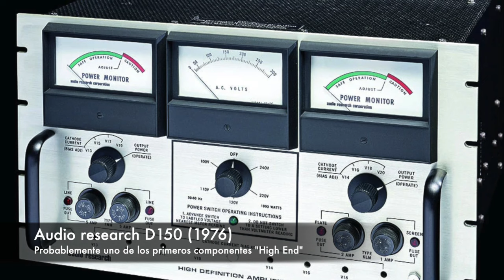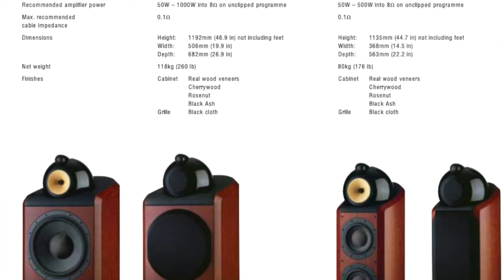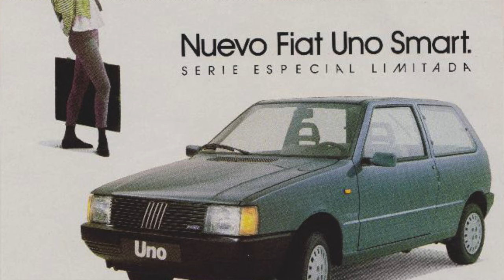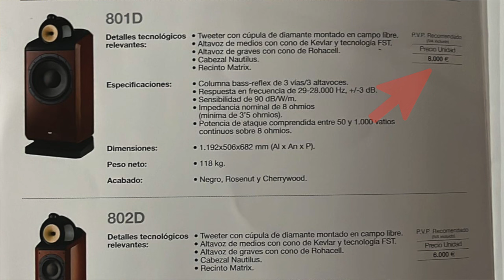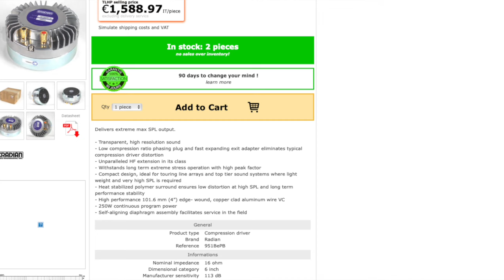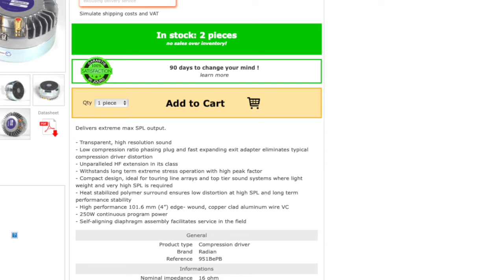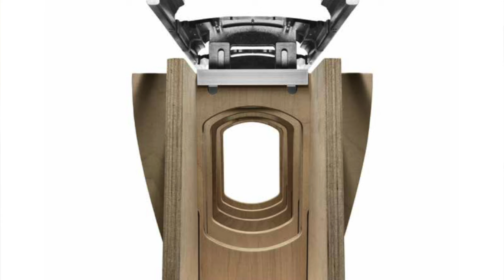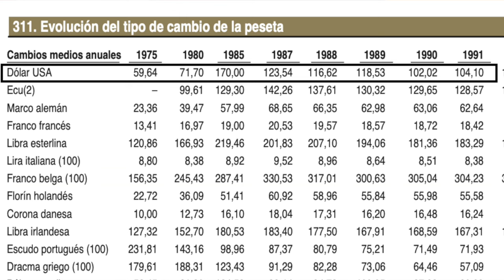¿Hacía dónde va bowerswilkins? PARTE 2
El disco por el que tanto me preguntáis

Aquí puedes encontrar mi libro